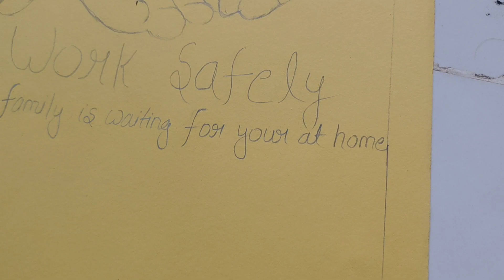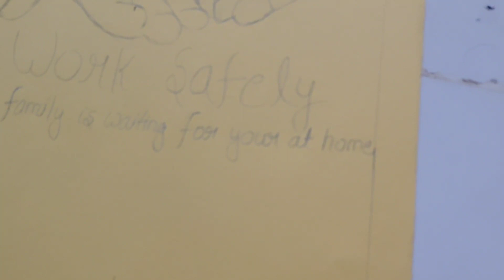Sunday vLOG Cricket khela or dekha and some funny moments.....@bhanupratapvlogs13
Hey everyone welcome back to the new vlog In this vlog you will see that we went to play cricket in the end morning then watched indvsaus test match .
Also washed my shoes and there are some funny moments in this vlog so watch it till the end.